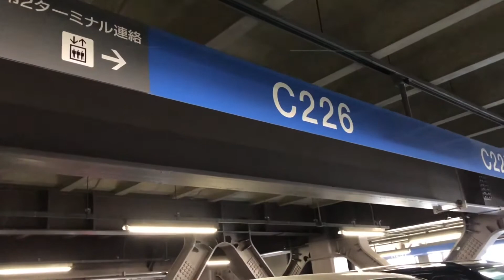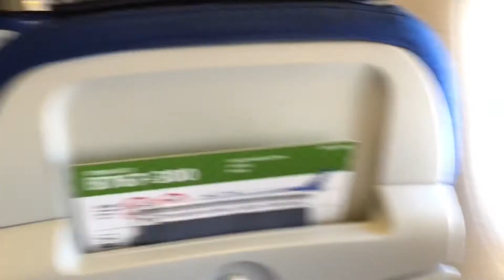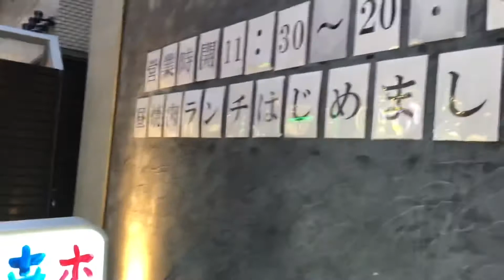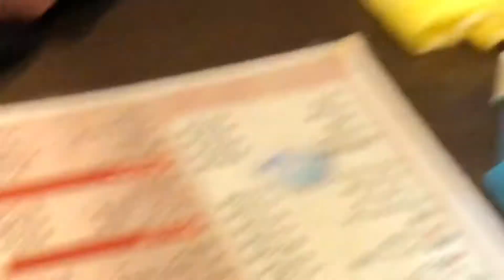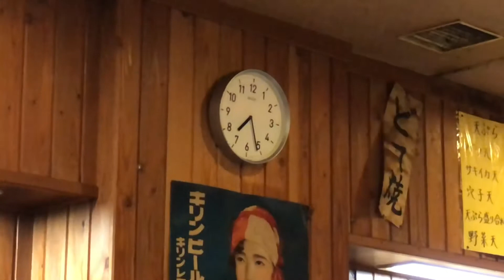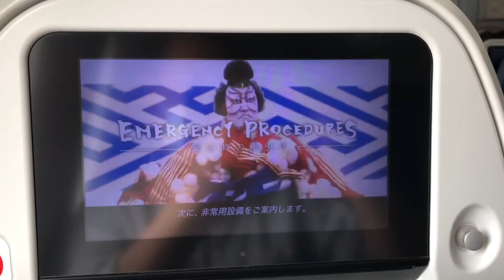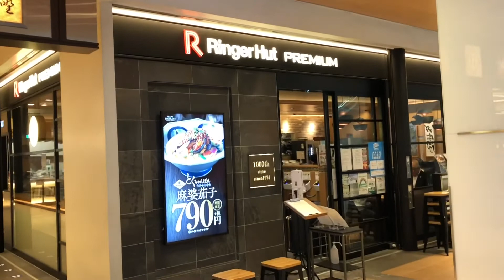天王寺★焼肉ホルモン★ブンゴ